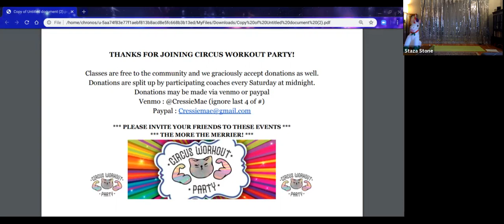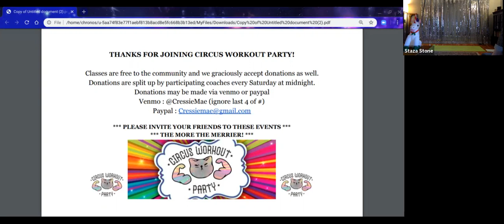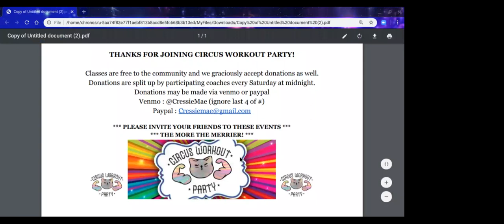Jungle Theme - Dance Intensive - 90 minutes - CWP #33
Condition + Choreo + Flex = 90 minutes!
Recommended Equipment - A couch or chair to sit on where feet comfortably touch the floor, 2 yoga blocks or thick books. Yoga strap or belt.

For those who are able to and wish to, we are graciously accepting donations that will be split up by participating coaches.